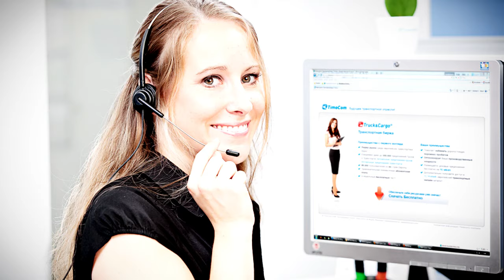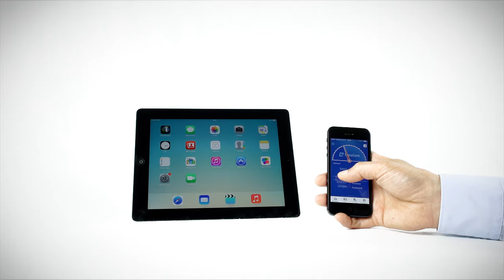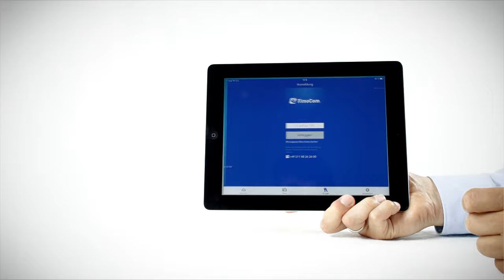TimoCom, la bolsa de cargas y camiones líder del mercado europeo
TimoCom Soft- und Hardware GmbH es un proveedor de servicios TI para el sector del transporte. Junto con la bolsa de cargas y camiones líder del mercado, la mayor plataforma de transportes de Europa ofrece también una bolsa de almacenaje y una plataforma de concursos para los negocios contractuales a escala europea. La cartera de productos se complementa con el calculador de rutas con función de seguimiento, que permite visualizar todos los sistemas telemáticos más comunes en una sola plataforma. La gama de aplicaciones se completa con un directorio de empresas, en el que figuran todas las empresas de calidad contrastada con acceso a TimoCom. Con el acceso móvil a través de la app del barómetro de transportes, todos los clientes podrán acceder desde cualquier lugar y en todo momento a las plataformas contratadas de TimoCom. Además, tendrán información sobre la proporción entre las cargas y camiones que registran todos los países de Europa en todas las relaciones existentes.